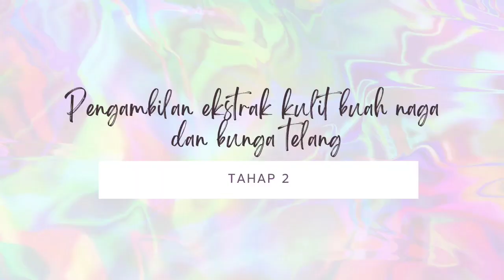PROJECT BIOTEKNOLOGI || YOGHURT SARI KACANG HIJAU DENGAN KULIT NAGA DAN TELANG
Kelompok 9 yang beranggotakan :
1. Wahyuning Norma Fitriana (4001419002)
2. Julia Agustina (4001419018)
3. Lailatul Khasanah